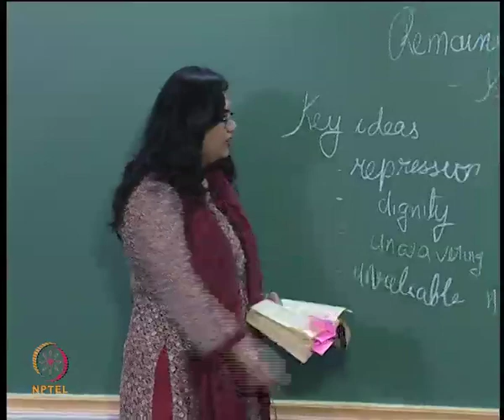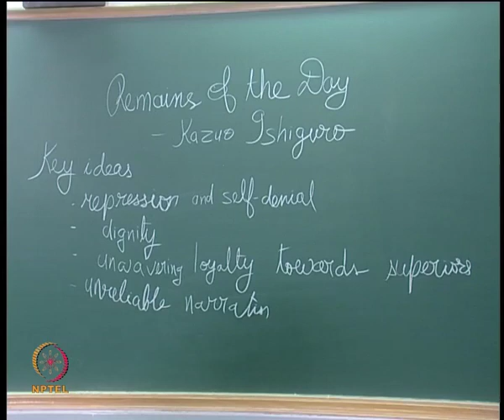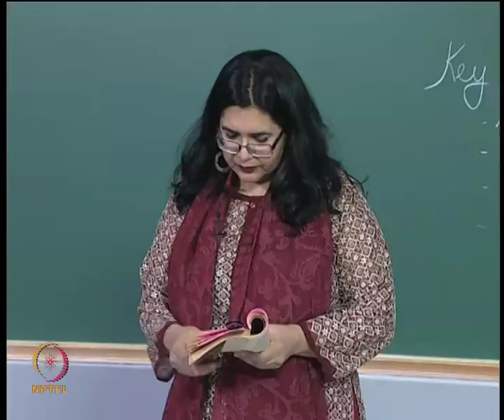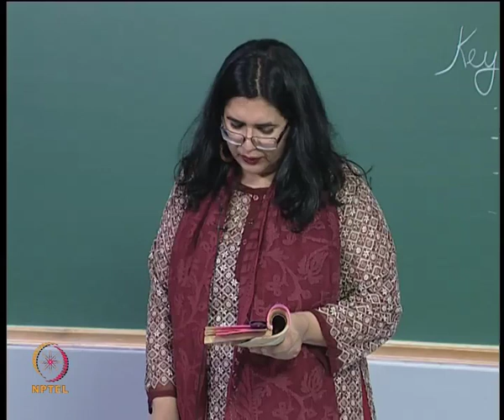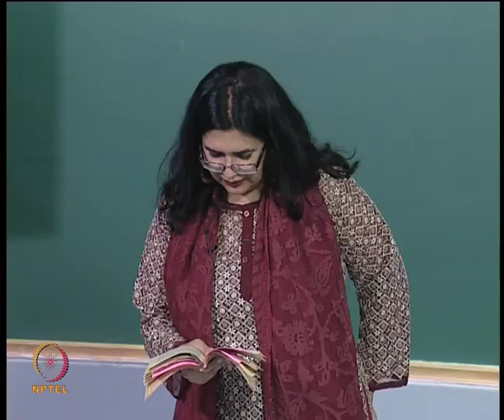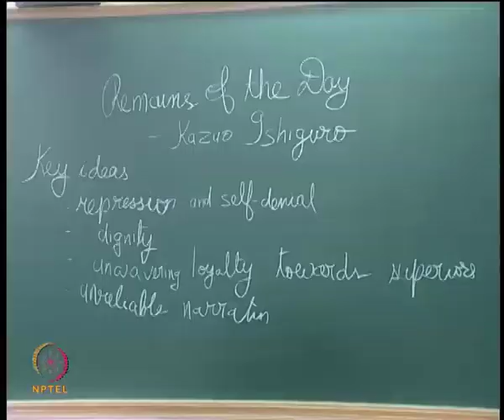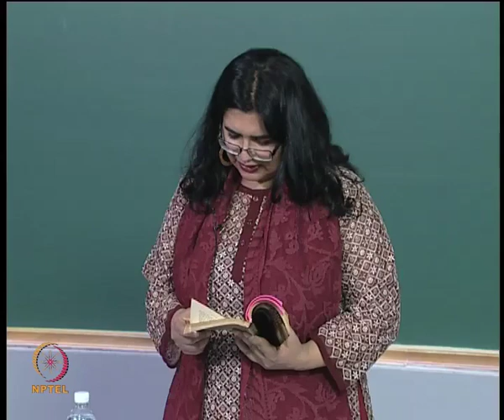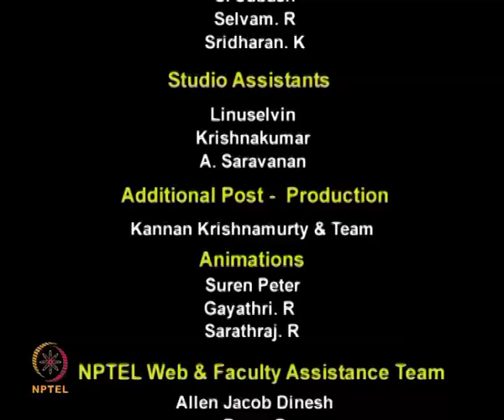Mod-01 Lec-29 Lecture-29